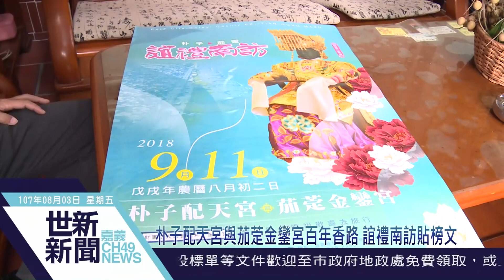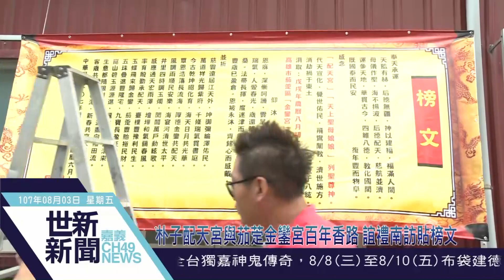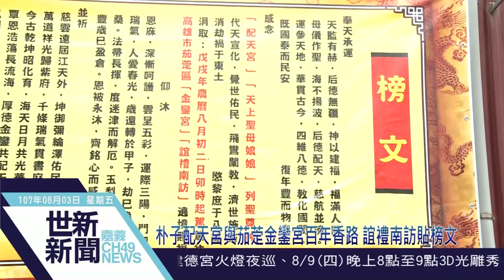世新新聞 朴子配天宮與茄萣金鑾宮百年香路 誼禮南訪貼榜文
107年8月03日 (五) 世新新聞

朴子配天宮與茄萣金鑾宮百年香路 誼禮南訪貼榜文

眾所矚目，宗教界的一大盛事，睽違將近半世紀，茄萣金鑾宮與朴子配天宮即將再度重啟百年香路，延續百年香火這不僅搭起兩地人民情誼，也讓兩地人民情感得以再度交會。配天宮預計農曆八月二日,到茄萣金鑾宮繞境會香,歡迎有興趣的民眾可向配天宮來報名參與